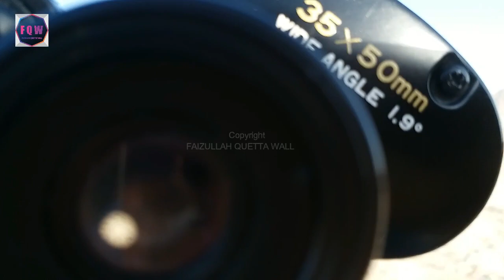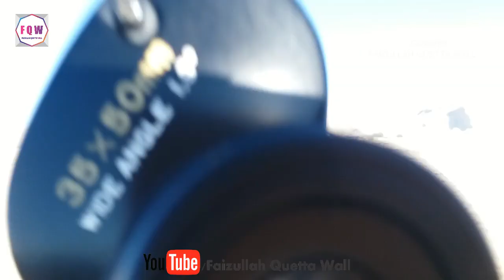World Binocular 35x50 Review and Zoom Test Video 2021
This video is of World Binocular 35x50. This is very powerful binocular which is made by Japan. This binocular has 50mm objective lens and 1.9 field of view. This is full size binocular which has normal image quality. I have included all the information about it in this video and also zoom test video which can help you knowing about its image quality and more.

Specification:
Brand: World
Power: 35x
Objective Lens: 50mm
Field of view: 1.9
Prism: BK 7
Coating: Coated
Image Quality: Normal
Size: Full
Model: Porro Prism
Made in: Japan

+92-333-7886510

Thanks